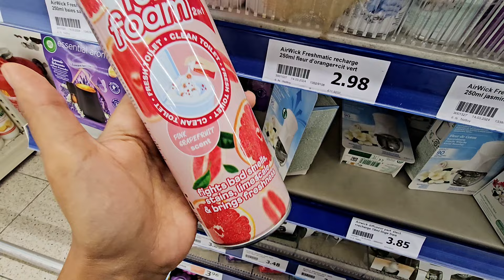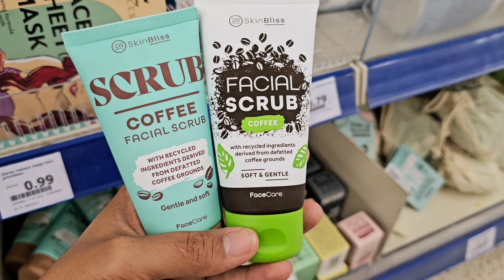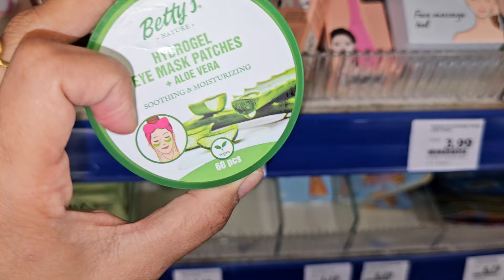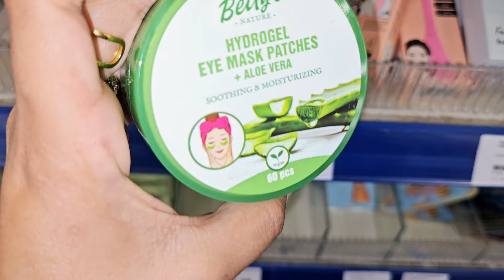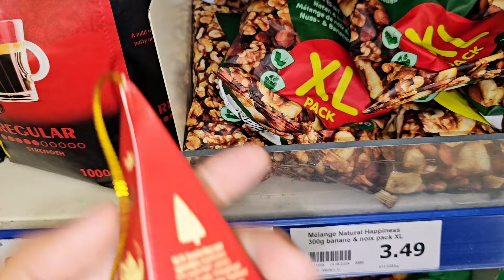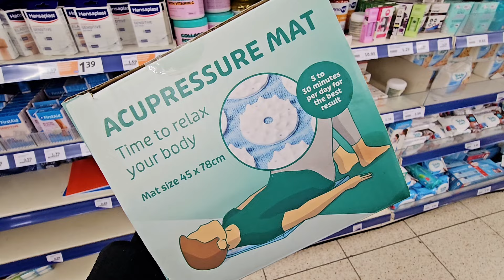ARRIVAGES ACTION NOUVEAUTES 01.10.24